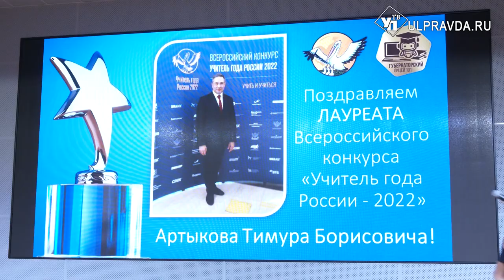Преподаватель химии из Ульяновска стал лауреатом конкурса «Учитель года России-2022»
В этом году в конкурсе «Учитель года» участвовало 88 педагогов из всех субъектов Российской Федерации.